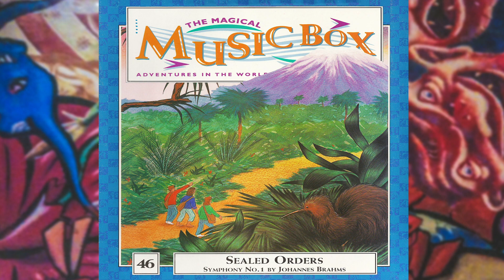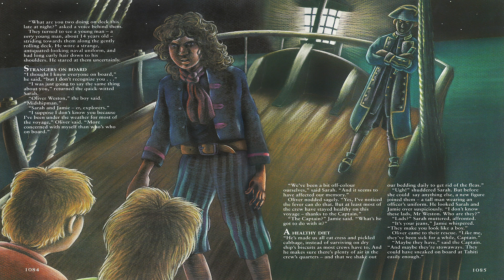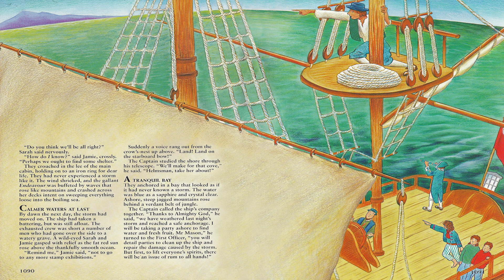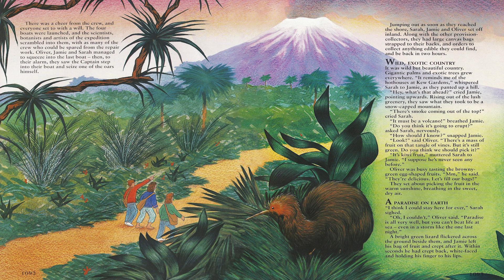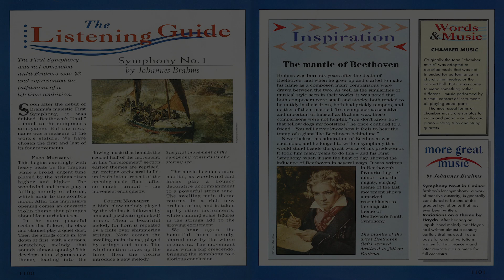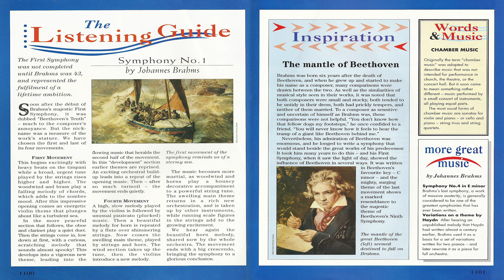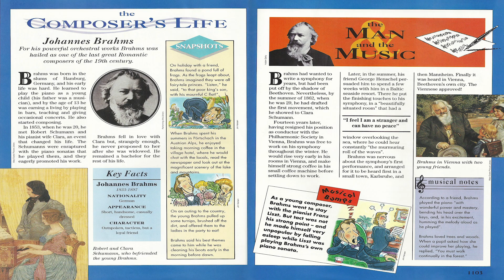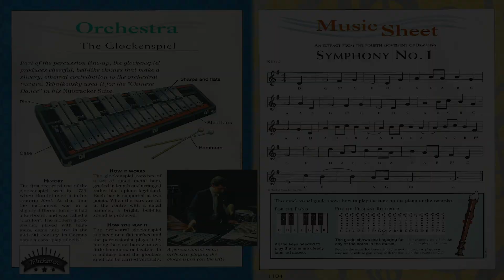46. Sealed Orders {Magical Music Box}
Sailing with Captain Cook, Sarah and Jamie are among the first explorers to set foot in New Zealand - and while under attack by Maoris Jamie makes a vital discovery!

Symphony No. 1 in C minor, Op. 68, is a symphony written by Johannes Brahms. Brahms spent at least fourteen years completing this work, whose sketches date from 1854. Brahms himself declared that the symphony, from sketches to finishing touches, took 21 years, from 1855 to 1876. The premiere of this symphony, conducted by the composer's friend Felix Otto Dessoff, occurred on 4 November 1876, in Karlsruhe, then in the Grand Duchy of Baden. A typical performance lasts between 45 and 50 minutes.

Johannes Brahms
7 May 1833 – 3 April 1897
was a German composer, pianist, and conductor of the Romantic period. Born in Hamburg into a Lutheran family, Brahms spent much of his professional life in Vienna. His reputation and status as a composer are such that he is sometimes grouped with Johann Sebastian Bach and Ludwig van Beethoven as one of the "Three Bs" of music, a comment originally made by the nineteenth-century conductor Hans von Bülow.